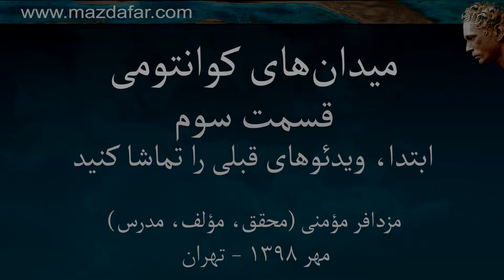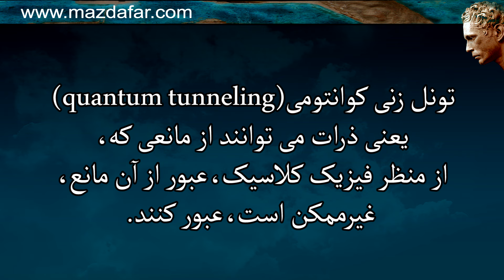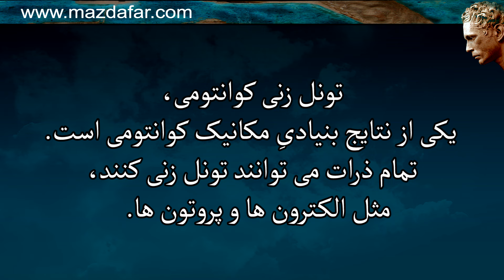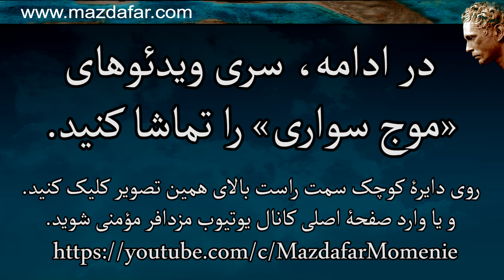میدان‌های کوانتومی - مزدافر مؤمنی - قسمت سوم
این سمینار با هدف آشنایی با میدان‌های کوانتومی ارائه شده است

باشد که برای همگان مفید واقع شود و اندکی از ریج بیهودۀ بشر کاسته شود

ب: آشنایی با ساختار واقعیت، زندگی و مرگ، شامل چهار سمینار با عناوین «میدان های کوانتومی»، «موج سواری بر
 امواج زندگی»، «شما بدنتون نیستین» و «مشاهده و شعور» برای علاقمندان به شناخت بیشتر زندگی